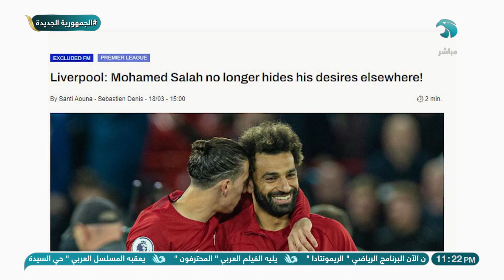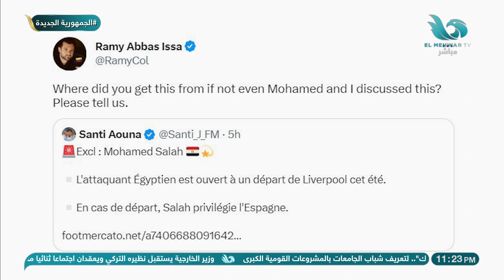صلاح رايح فين !! صحيفة رياضية تبرز وجهة محمد صلاح القادمة